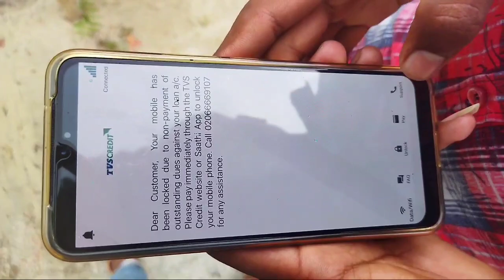Please help Me | मेरा Chnnel hack ho gaya 😥🙏 Support kero ap log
Please help Me | मेरा Chnnel hack ho gaya 😥🙏 Support kero ap

please guy support me 😥😥😥🙏
hack

Mera channel hack ho gaya
hack on youtube channel

lifestyle.
hacker koin hai guys ham ko kuch nhi pata Hain please ap log is video k share kero aur comment kero Support do ab nhi to aj ke baad sab kuchh khatam ho jayega